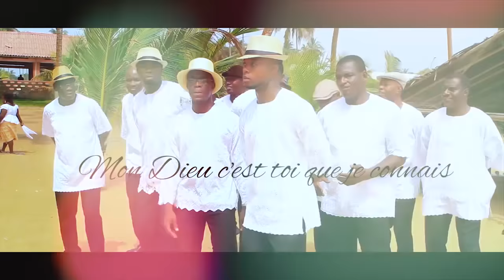CHORALE LITURGIUE DU JUBILE DE COCCODY C'EST TOI QUE JE CONNAIS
composer: serge MELLOH with some inputs kindly added by Etoo , Master NKWASSEY .great arrangement by SAMMY AYINDE...ABIDJAN IVORY COAST...CLIP recorded in ABREBY jacqueville with the kindness of Pastor MICHEL LOBO and the villagers